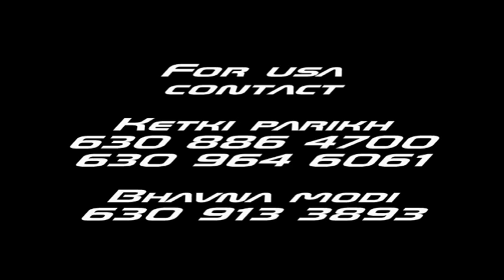Gujarati Natak - SILVER JUBILEE - A romantic comedy gujarati play by Theatre People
Writer : Kaajal Oza Vaidya , Director : Viral Rachh
Actors : Kaajal Oza Vaidya , Jay Vithlani , Hiren Patel , Aarti Malkan and Viral Rachh
Music : Shaunak Pandya , Songs by ; Dr. Manoj Joshi "Mann"
Lights : Rohit Hariyani